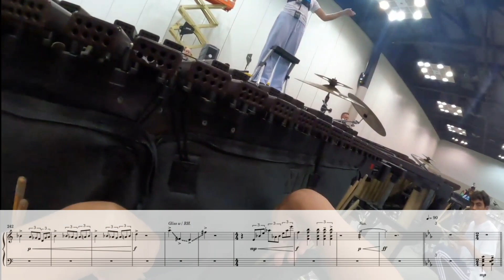Hebron HS band 2023 - Marimba Transcription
The marimba part to Hebron's show entitled "Monomyth: A Hero's Journey."
Took me like two days.